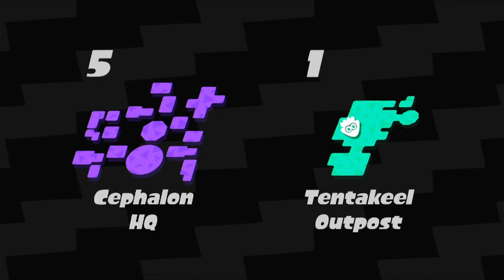Splatoon 2 Episode 40 Fall Wall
Getting our reward for using every weapon in every level.
All 12 and a half hours of playing extra weapons complete.